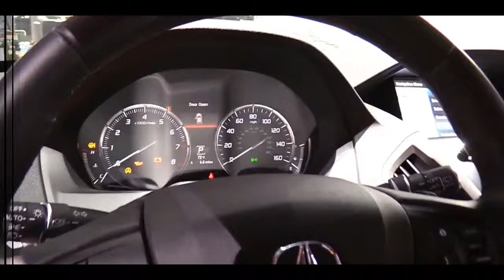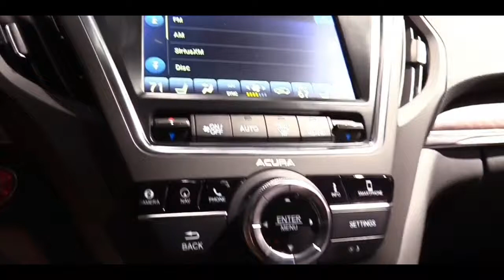2019 Acura MDX | Exterior and Interior Walkaround & First Look | Los Angeles Auto Show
2019 Acura MDX | Exterior and Interior Walkaround & First Look | Los Angeles  Auto Show